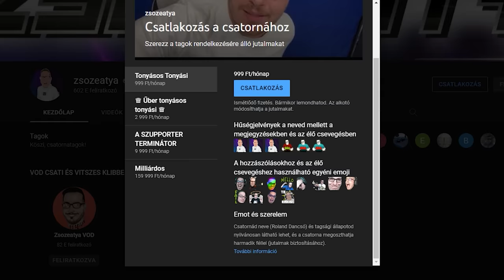VR HORROR | 007-es dzsoker | KAKIS DZSÓKER | NENENENEENNEEEEEENENENENENE #6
► ♕ ❤️‍🔥 LEGYÉL MÁ N SZUBB DIKK ! EMOTOK ME JÓSÁG:♕ ❤️‍🔥 ►